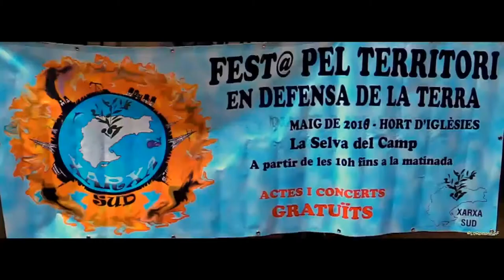Xiclets Mutants de Vandellós II (cru instumental). 4a edició de la «Festa pel Territori».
3:00: Xiclets Mutants de Vandellós II (cru instumental)

En aquesta jornada festiva es reivindica la defensa del territori i del medi ambient. Unint esforços per la sobirania ambiental des del Camp de Tarragona Entitats i plataformes ecologistes es troben un any més a la quarta edició de la Festa pel Territori a la Selva del Camp.

La trobada pretén fer visibles les diferents lluites en defensa del territori Entitats, associacions, col•lectius i persones col•laboradores, han fet possible aquesta nova edició de la Festa que ja està arrelant al Camp com a altaveu de les reclamacions per una nova cultura del territori.